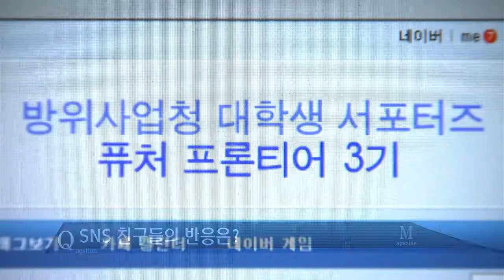[방위사업청] 퓨처프론티어 3기 국방TV 국방초대석 출연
방위사업청 대학생 서포터즈 퓨처프론티어 3기 씨스타 이재웅, 송민제 학생이
국방TV 국방초대석에 출연했습니다. ^-^

긴장감을 이겨내고 한자 한자 또박또박 말하는 이들의 노력을 함께 보시고 응원해주세요 ^-^